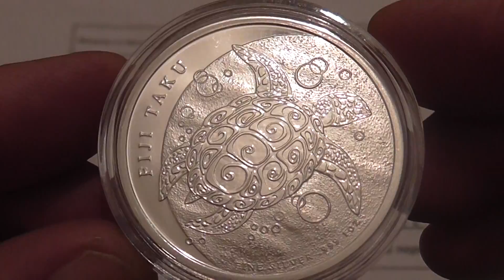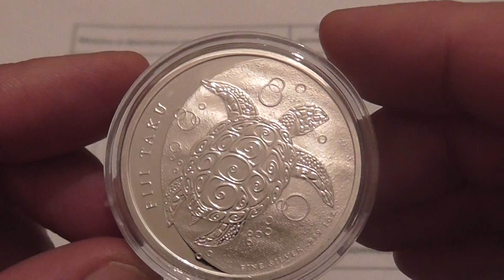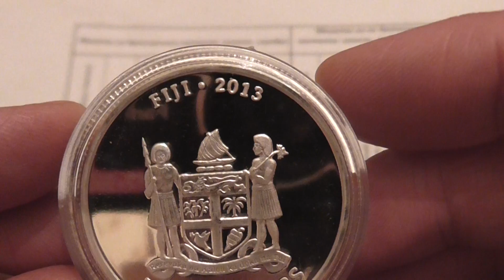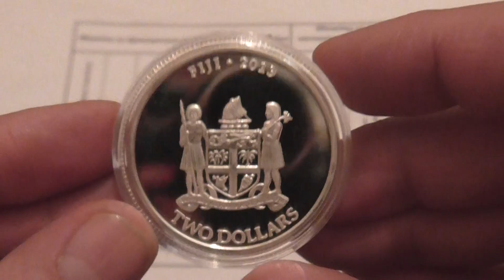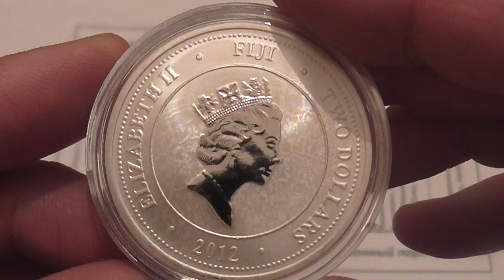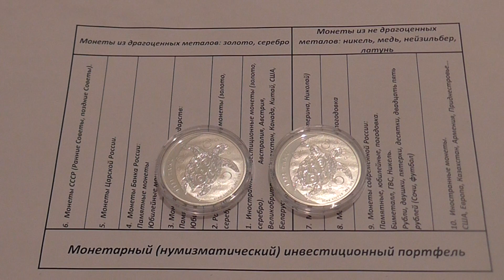Серебряные инвестиционные монеты Республики Фиджи.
ИнвестиционныемонетыРеспубликиФиджи.ЧерепахаТаку. Видео № 29.